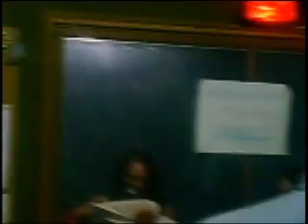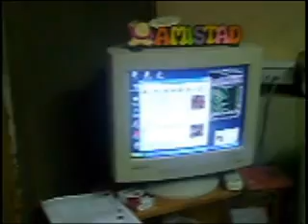LA VENDETTA Acústico en Viaje a Traves de Tus Cables AÑO 2009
Exclusivo de VIAJE A TRAVES DE TUS CABLES FM 92.5 Miércoles a la medianoche escuchanos por internet Página Web Facebook: Leo Cordero / Viajeatraves DetusCables / Gustavo Novo